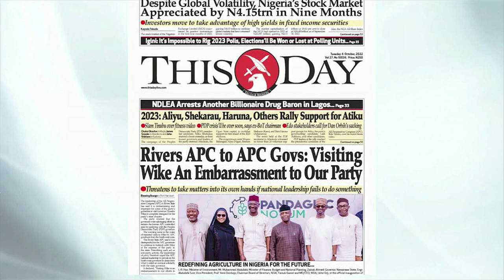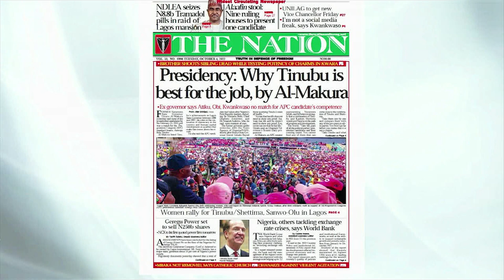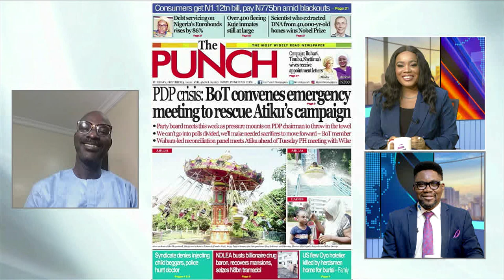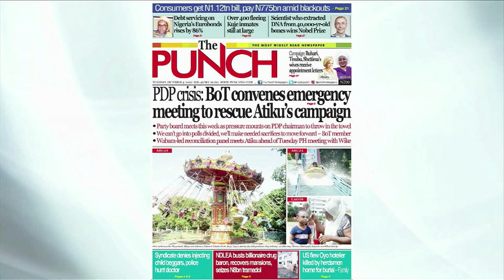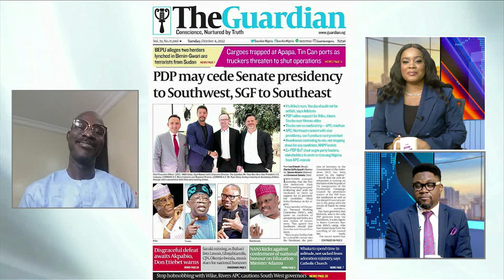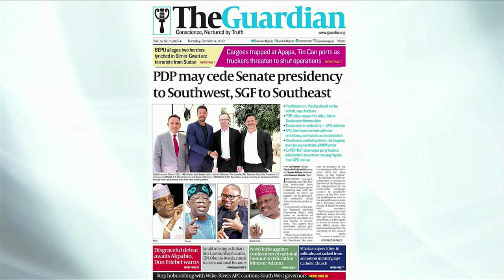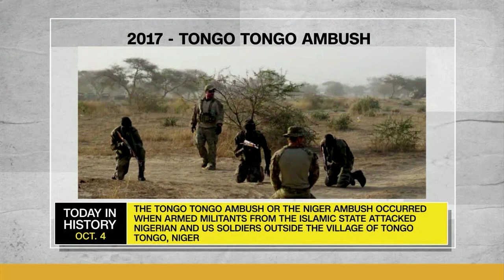PDP Crisis: BoT Convenes Emergency Meeting To Rescue Atiku's Campaign | OFF THE PRESS